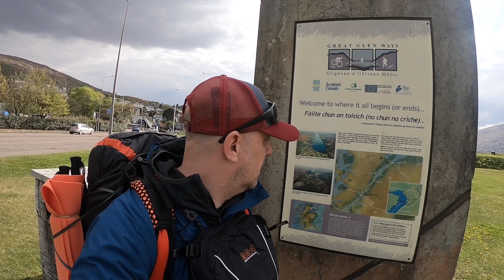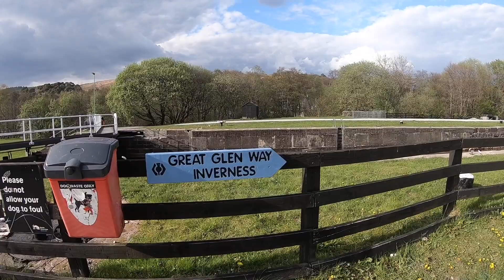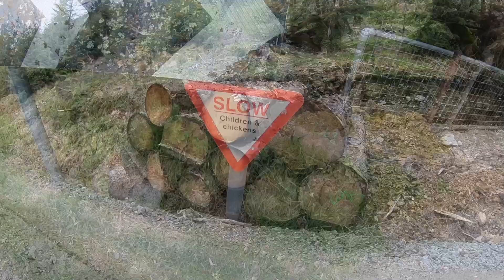Great Glen Way part 1 - Fort William to Fort Augustus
Part 1 of my Great Glen Way walk in May 2022.

Fort William up to Fort Augustus inc camping at Moy Swing Bridge and Laggan Locks.